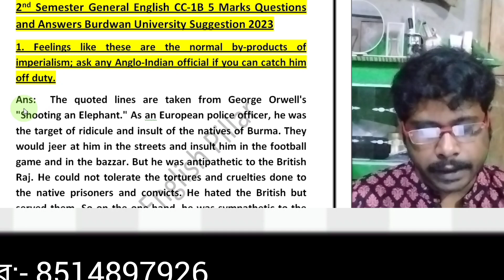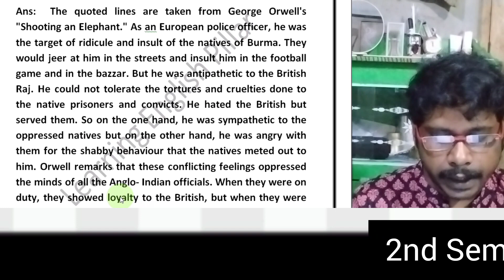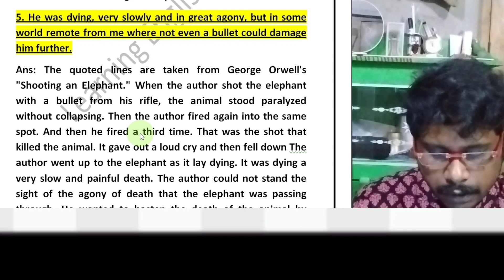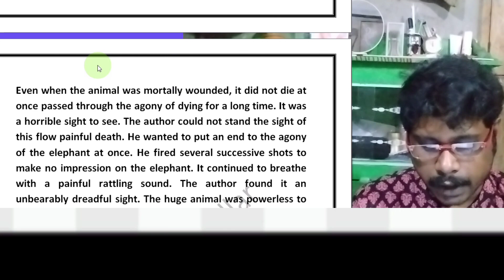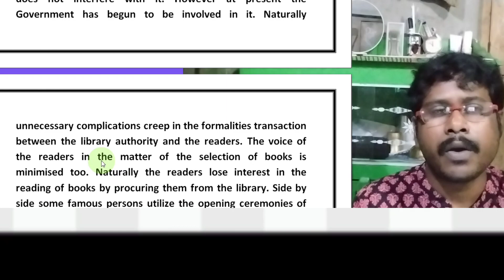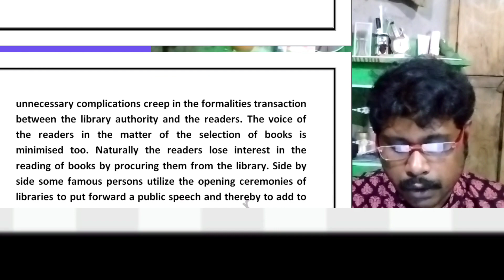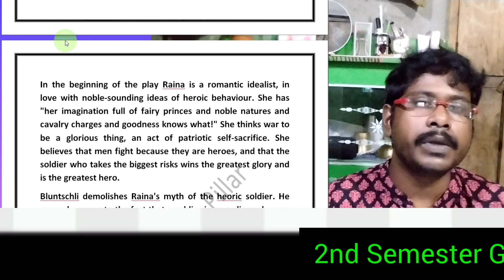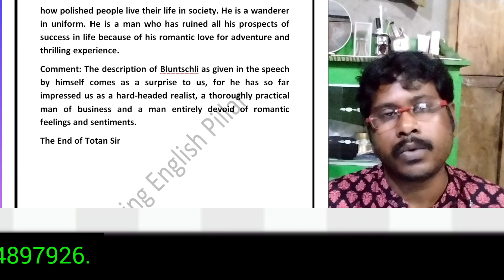2nd Semester General English CC-1B Long Questions Answers II Suggestion 2023 Burdwan University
2nd Semester General English CC-1B Long Questions Answers II Suggestion 2023 Burdwan University Learning English Pillar
 Welcome to Learning English Pillar
learningenglishpillar # Long Questions and Answers-2023 General English CC-1B#2ndsemester
Long Questions and answers from the English literature(2nd Semester General English CC-1B), Long Questions and Answers-2023, 5 Marks Questions and Answers from 2nd Semester General English CC-1B  for Burdwan University 2nd semester English General CC-1B Students. Long type most important questions and answers 2023,  Burdwan University 2nd semester General English CC-1B Students.  English Long Question and answer 2023.
 Important Long questions& answers from CC-1B, 2nd semester, English General in2023, BURDWAN UNIVERSITY  সংক্ষিপ্ত প্রশ্ন উত্তর 2023
longquestionsand answers2023
longquestionsanswers2ndsemestergeneralenglishcc-1b
2ndsemestergeneralenglishcc-1b
2ndsemester cc-1B#2023longquestions
2ndsemestergeneralenglishcc-1b2023
 5 marks question and answer 2023 for General English Students, 2nd Semester, CC-1B undertaken by Burdwan University has provided.  5 Marks most important Questions and answers  have given in this videos. Important suggestive short questions and answers 2023 ,English General students Semester-2nd -CC-1B, Burdwan University Semester-2nd, CC-1B, General English important Short questions answers, Questions and answers in2023, 2nd Semester English General 5 Marks Question and answer CC-1B in 2023 , CC-1B Semester -2 English Honours Suggestive Question and answer, 5 marks question and answer in 2023 B.U, BURDWAN UNIVERSITY, বর্ধমান বিশ্ববিদ্যালয়
This is an educational video (English Literature Idea for General English Students, 2nd Semester,CC-1B ). Here we have described to share a part of the knowledge about English Literature with my viewers. In this video, we have declared perfect information based on my English Literature Concept and experienced. The descriptive information are given on English Literature. We shall become happy and peace in my heart if my dear students get more help from this Question and answer.
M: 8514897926